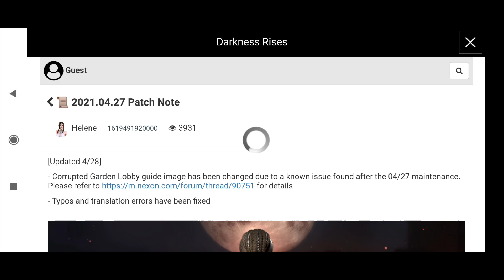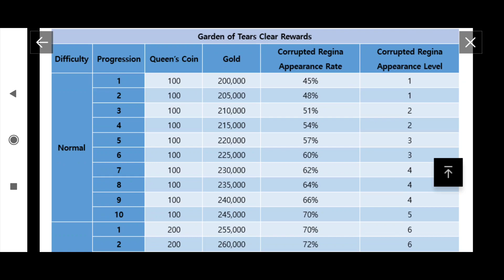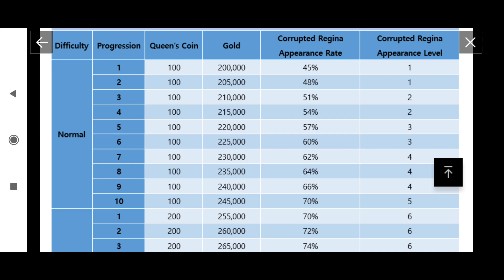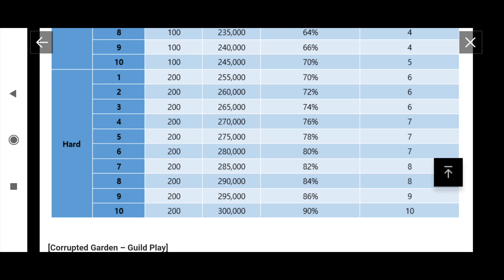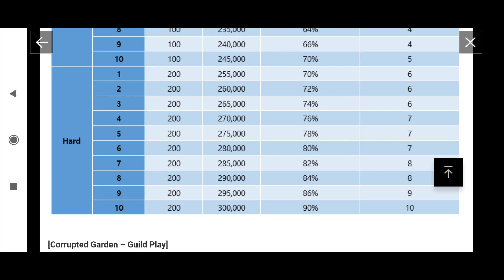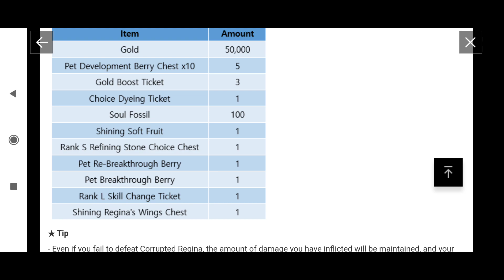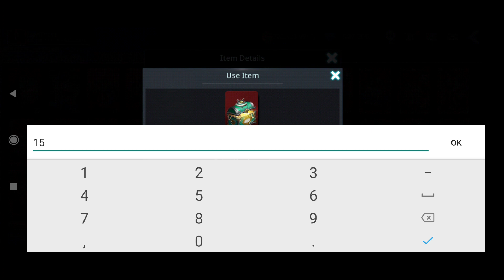Darkness Rises Regina Event Guide How To Get More Regina Treasure Chest